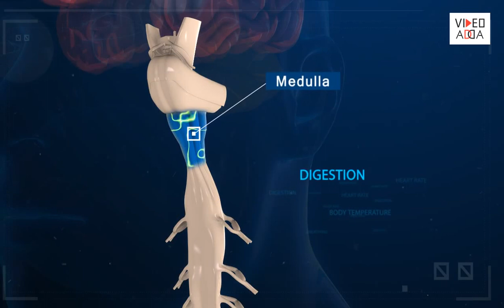Effects of Alcohol on Human Brain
This video shows, how alcohol affects our brain?

CEREBRAL CORTEX CONTROLS YOUR THINKING, EMOTIONS & DECISION MAKING. IT BARS YOUR RESOURCEFUL REASONING.
AND INCREASES NEGATIVE EMOTIONS.

CEREBELLUM CONTROLS YOUR COORDINATION AND BODY MOVEMENTS. YOUR CAPACITY TO WALK IS IMPAIRED.

HIPPOCCAMPUS CONTROLS YOUR MEMORY ALCOHOL OVER CONSUMPTION AND EFFECTS SHORT TERM MEMORY.

MEDULA CONTROLS INVOLUNTARY PROCESSES SUCH AS BREATHING, HEART RATE DIGESTION AND BODY TEMPERATURE.

NEXT TIME YOU GO OUT DRINKING REMEMBER WHAT IT IS DOING TO YOUR BRAIN.

STAY HEALTHY, STAY INFORMED